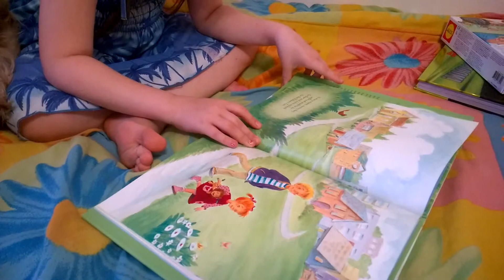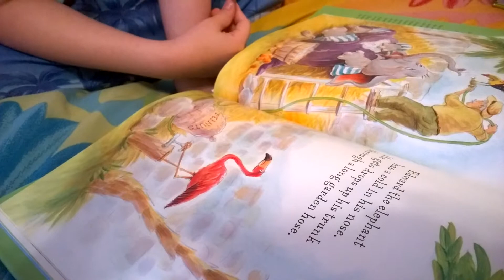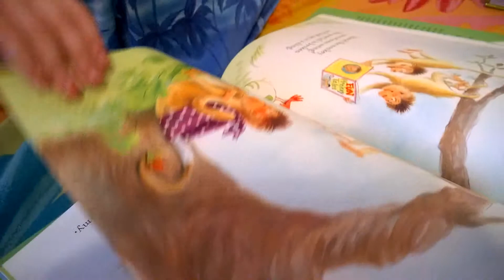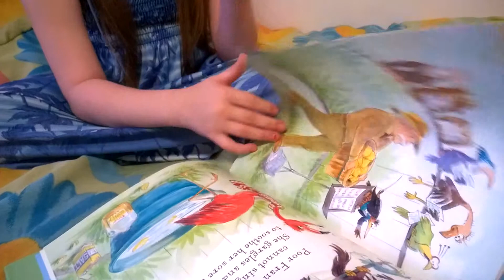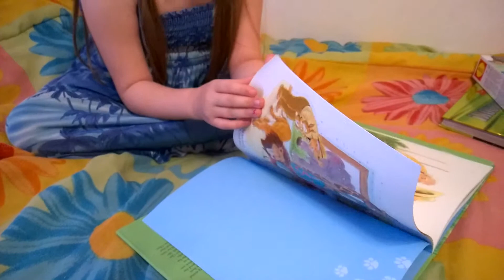The Zoo is Closed Today written by Evelyn Beilenson, illustrated by Anne Kennedy.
My 7 year old reading The Zoo is Closed Today written by Evelyn Beilenson, illustrated by Anne Kennedy. ! It was a warm sunny day with not much to do. So Sue and John walked to the Kalamazoo. But when John and Sue arrive at the zoo, they are in for a big surprise! What is wrong with all of the animals? From Edward the elephant to Marcel the monkey, the animals have tummy aches and toothaches, runny noses and sore throats. Pete the zookeeper can barely keep up with taking care of them and has to close the zoo. And the next day, John and Sue are in for an even bigger surprise! This charming tale, illustrated with humor and warmth, demonstrates the value of sweet friendship.